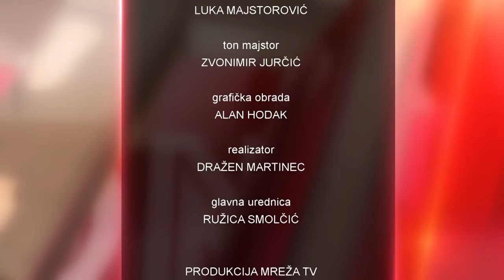BUDNICA 26.11. 2020. Ministrica Nataša Tramišak: Imamo i snage i znanja postići visoke ciljeve!